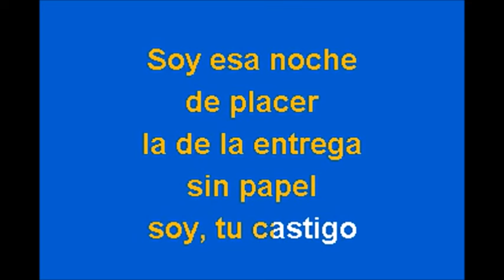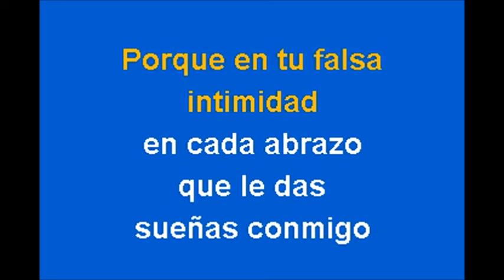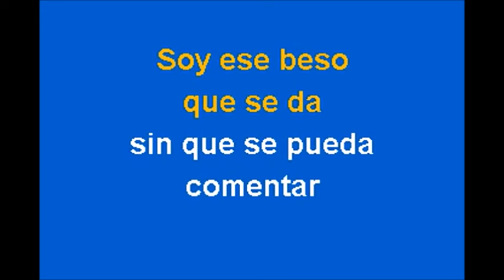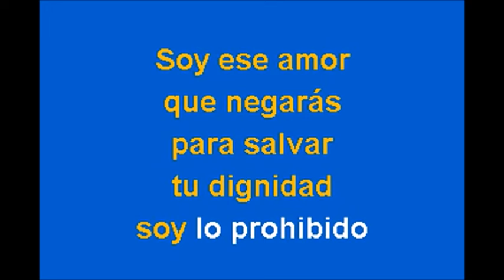VICTOR YTURBE SOY LO PROHIBIDO por Salvador Arguell